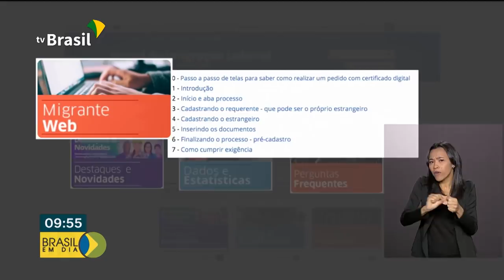Portal facilita pedidos de residência para estrangeiros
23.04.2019 - O Ministério da Justiça lançou um portal que facilita a obtenção de informações para estrangeiros que querem trabalhar no Brasil. É o Portal da Imigração que têm informações como documentação necessária para quem quer fazer o pedido de residência para trabalhar no Brasil. Também é possível pelo portal acompanhar o andamento do pedido.